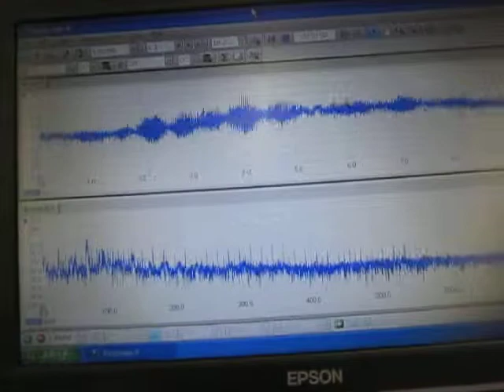超音波制御実験 Ultrasonic control experiment （超音波システム研究所 ultrasonic-labo）